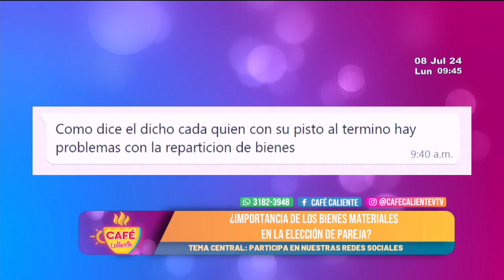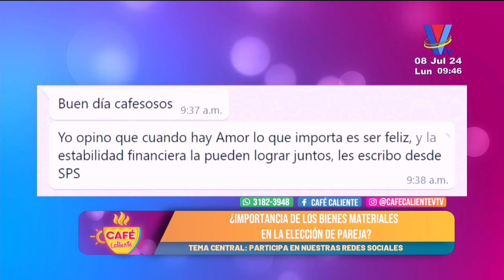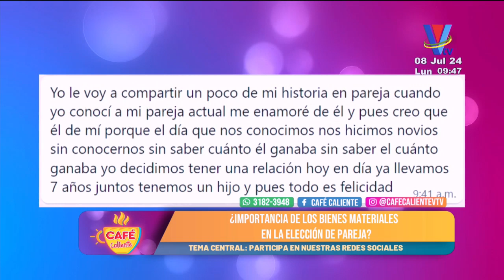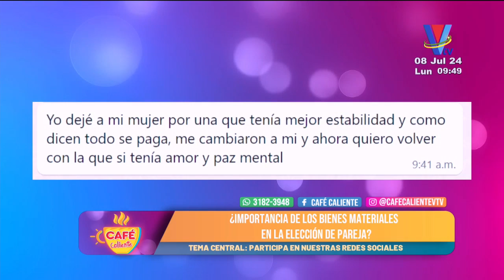¿Importancia de los bienes materiales en la elección de pareja?